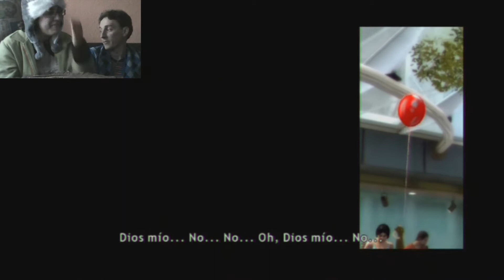Jason el elegido:'( || Heavy Rain 2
y gracias a todos por vuestro apoyo!